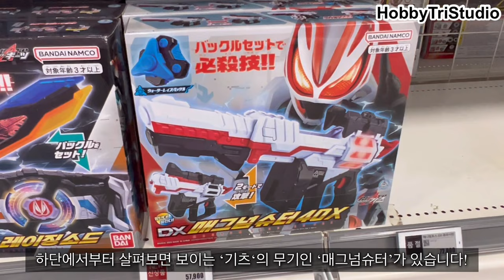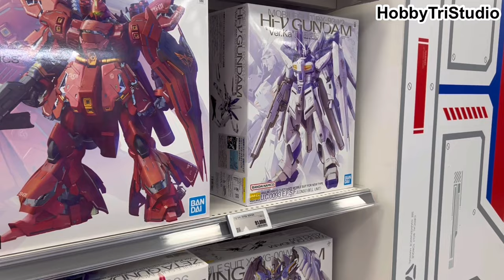'마트에 가면라이더 기츠가?!' 롯데몰 수원점! 방문 및 재고현황! [Vlog]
하트! 하비트리입니다!

오늘은! 수원역에 위치한 '롯데몰 수원점'에 방문해보았습니다!
갑자기 반다이에서 '가면라이더 기츠'완구를 마트에 판매를 하기시작하여
호다다닥! 찍어보았습니다! 겸사겸사 건프라도...ㅎㅎ

그럼 오늘도 즐감!

🕘Chapters (타임라인) :
시작 : 0:00

촬영장비 : 아이폰 13 프로
편집장비 : 아이패드 미니 6